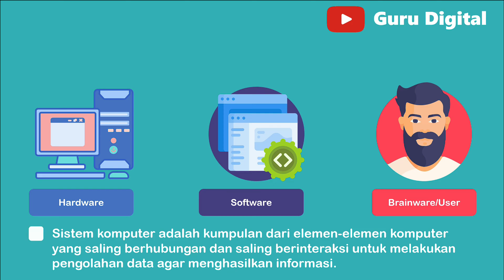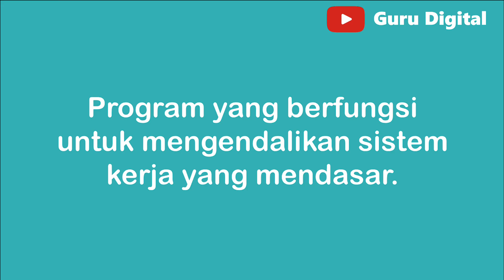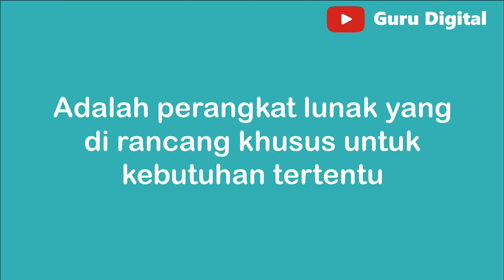Apa itu Sistem Komputer ?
Sistem komputer adalah sekumpulan perangkat keras dan perangkat lunak yang bekerja sama untuk menjalankan tugas-tugas tertentu. Sistem komputer terdiri dari komponen seperti CPU, RAM, hard drive, dan lain-lain yang bekerja bersama untuk memproses informasi dan menyediakan output yang berguna bagi penggunanya. Sistem komputer memainkan peran penting dalam kehidupan sehari-hari, membantu kita dalam berbagai hal seperti bekerja, berkomunikasi, belajar, bermain, dan lain sebagainya. Jika Anda ingin memahami lebih lanjut tentang sistem komputer dan bagaimana ia mempengaruhi kehidupan kita, tonton video ini untuk mengetahui informasi yang lebih lengkap.